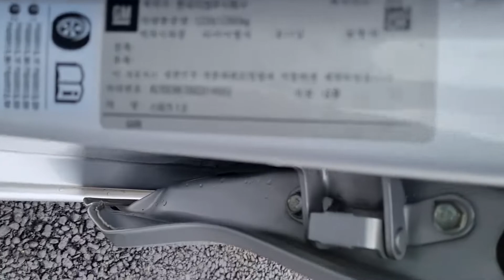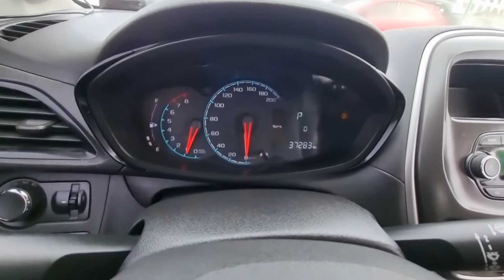SPARK KLYDC487DGC014503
Autoleader